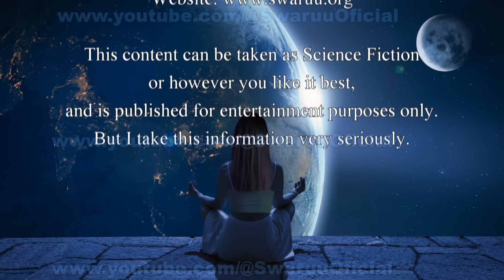Monitoring Spirits. Part 2. ( English ) 👻👻👫👫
Credits:

Realization and production:                                          Minerva Mari Swaruu